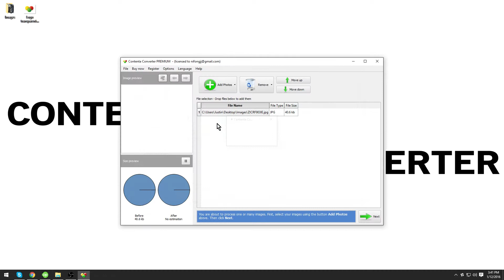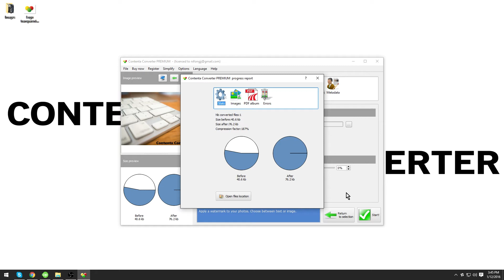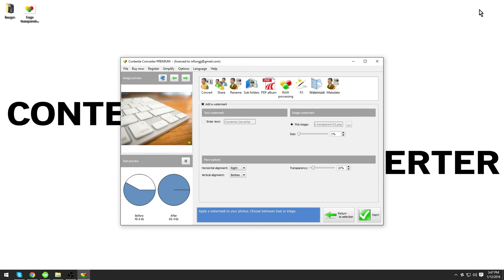How to create a watermark on images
Download Contenta Converter Premium Today!

In this video you will learn how to add watermarks to your images with text and transparent PNG images.

Video Created by Justin Nifong